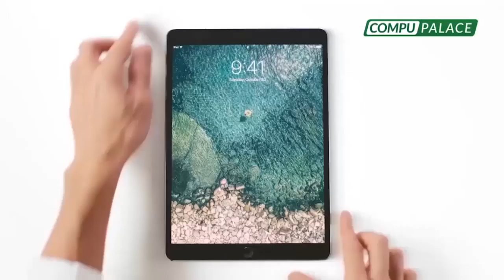PBO digital🚨 LUZ DE ESPERANZA: Israel anuncia anticuerpo contra la pandemia del nuevo coronavirus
LUZ DE ESPERANZA ¿VACUNA CONTRA EL CORONAVIRUS?

🚨 Instituto de Israel para Investigación Biotecnológica anunció que ha desarrollado un anticuerpo